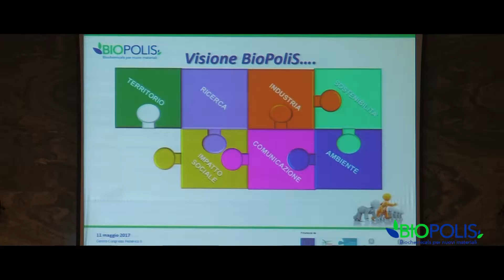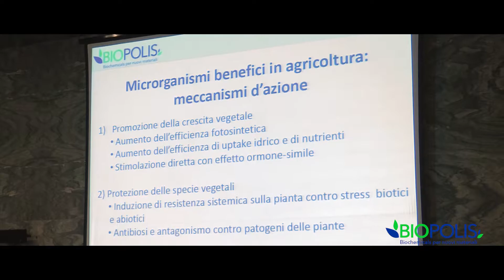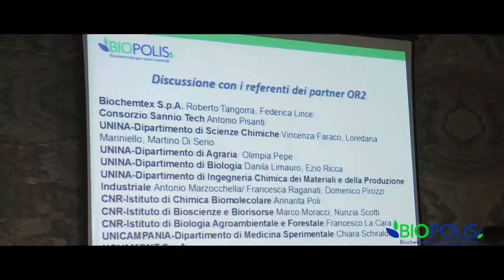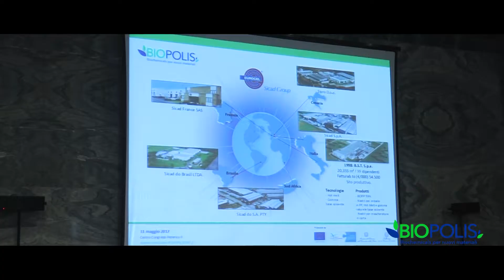Progetto BIOPOLIS – Evento conclusivo 11 maggio 2017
ll giorno 11 maggio 2017 presso l’aula magna del Centro Congressi dell’Università degli Studi di Napoli Federico II si è tenuto l’evento conclusivo del progetto BioPoliS–dal titolo “BioPoliS: un progetto per la bioeconomia
e il territorio”.
Il progetto di ricerca Industriale BioPoliS “Sviluppo di tecnologie verdi per la produzione di BIOchemicals per la sintesi e l’applicazione industriale di materiali POLImerici a partire da biomasse agricole ottenute da sistemi colturali Sostenibili nella Regione Campania”  PON03PE_00107_01 (MIUR, PON R&C 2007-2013 D. D. Prot. N. 713/Ric. 29/10/2010) rappresenta il primo progetto dell’aggregazione pubblico-privata BioChamp.
L’evento conclusivo del progetto verrà aperto dalla Prof.ssa Vincenza Faraco, Responsabile Scientifico del Progetto, e proseguirà con i saluti istituzionali del Prorettore dell’Università degli Studi di Napoli Federico II Prof. Arturo De Vivo e del Direttore del Dipartimento di Scienze Chimiche Prof. ssa Rosa Lanzetta, e con la descrizione dell’ATS BioChamp da parte del Prof. Guglielmo Trupiano Direttore Centro “Raffaele d’Ambrosio” (L.U.P.T.), delegato del Magnifico Rettore per il progetto e del Dott. Mario Malinconico Responsabile Scientifico del Corso di Formazione.